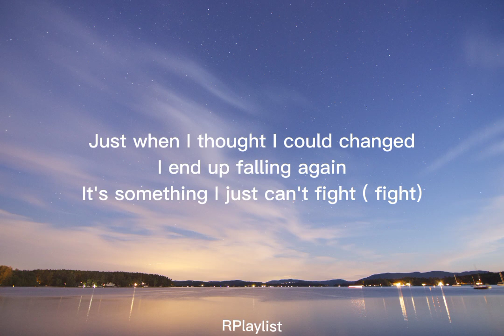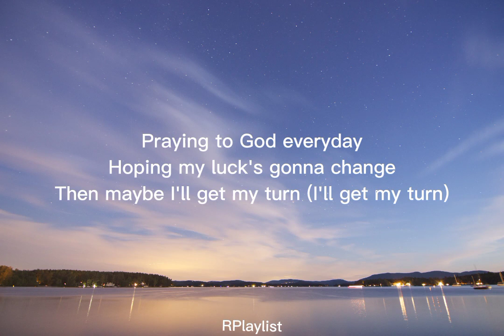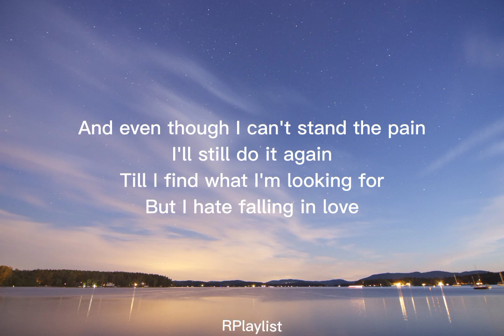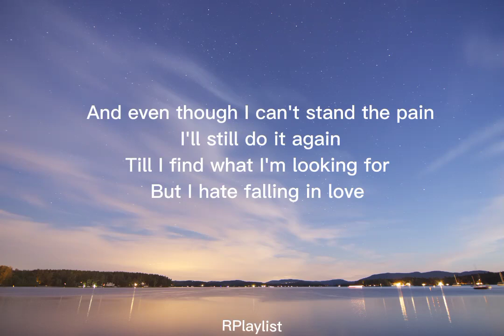Stevie Hoang - I Hate Falling In Love | Lyrics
Hate Falling In Love by Stevie Hoang

MUSIC